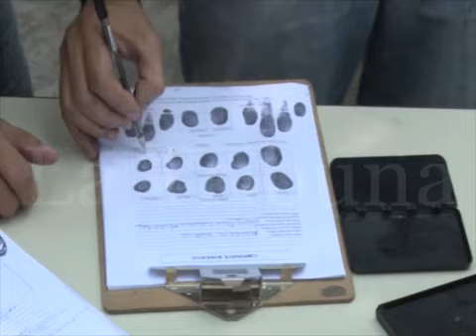Diario La Tribuna (Honduras)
Seguridad en los Mercados